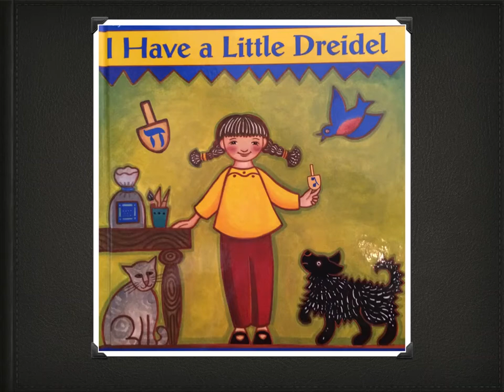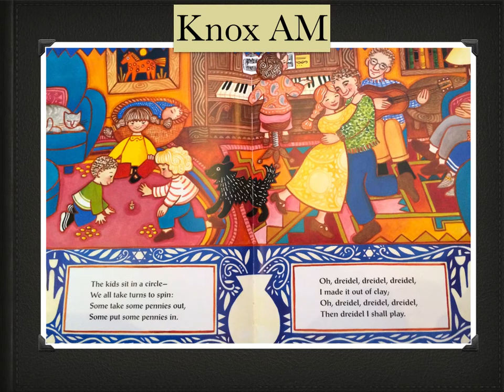I have a little dreidel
dreidel